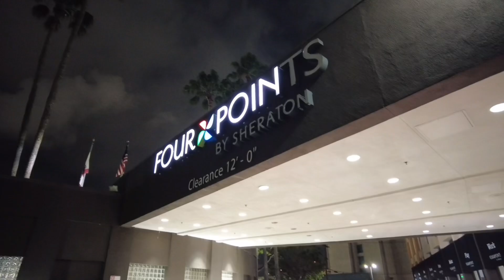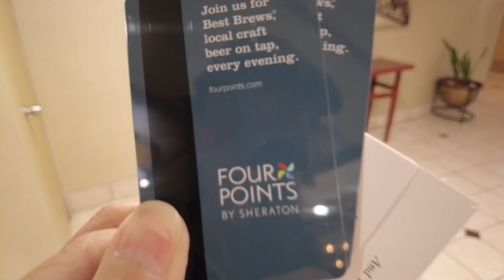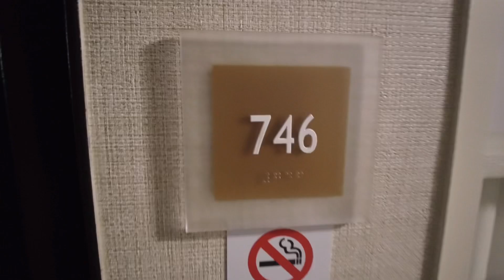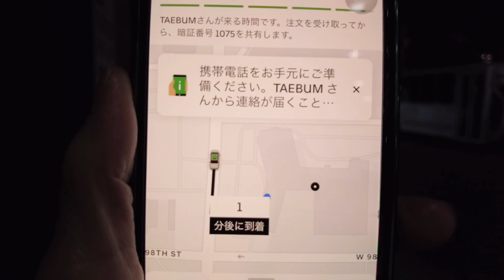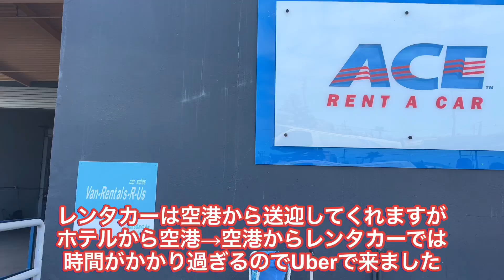【ロサンゼルス旅行】ホノルルからロサンゼルスへ1年半ぶり / ホテルのルームツアーとレンタカー、Uber Eats編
今回はPart 2となるロサンゼルスでの1泊と夜中に注文したUber Eatsの紹介になります。
この部屋のエアコンは壊れているのか？または暖房設備が無いか？で部屋がとても寒かったが印象的です。
確かに安いですがシェラトンを名乗ってる以上、気温13℃で部屋に暖房が無いと言うのはかなり厳しかったです。
幸いUber Eatsが辛口の食事だったので助かりました。
パンデミック以降、あちこちのレストランでは夜遅くまで開いてる店が減ってしまったそうです。